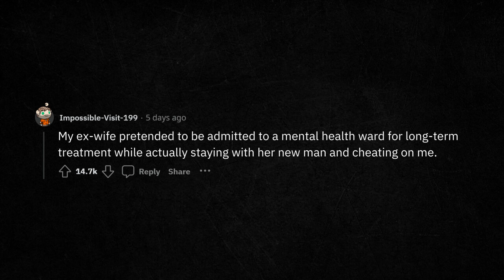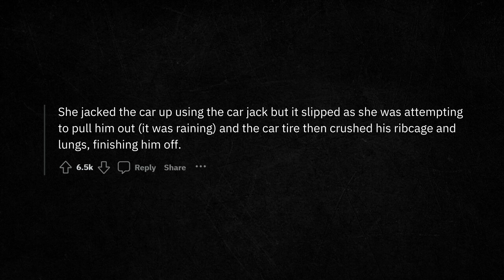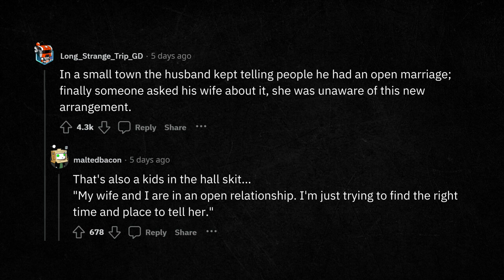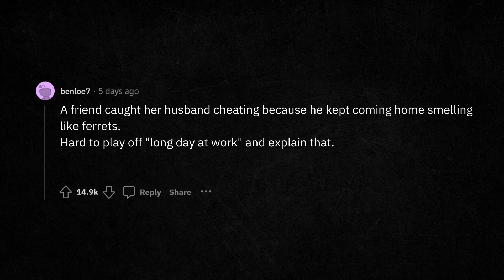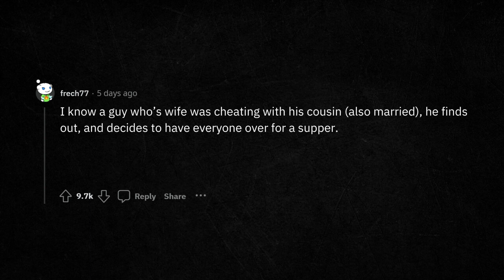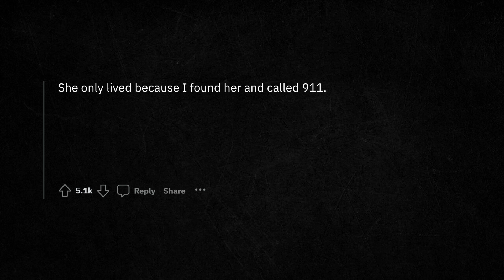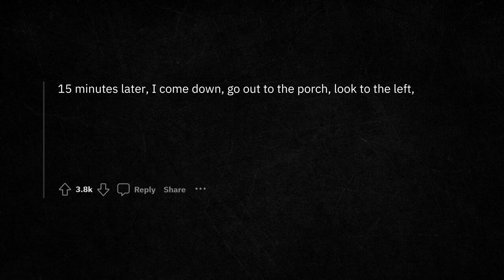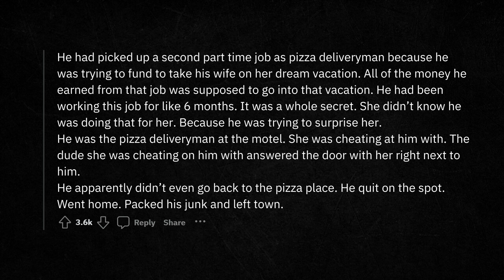What cheating story happened to you? | Reddit stories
Reddit's best stories and comments.